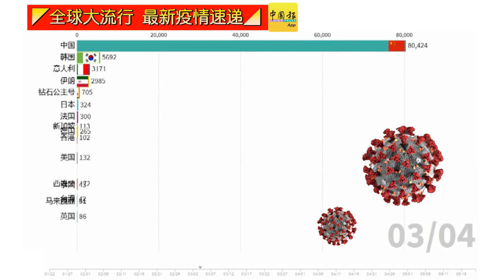◤全球大流行◢全球疫情看一看（20-05-2020）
◤全球大流行◢创纪录！ 全球单日增10.6万病例